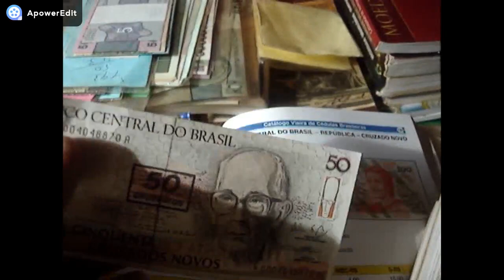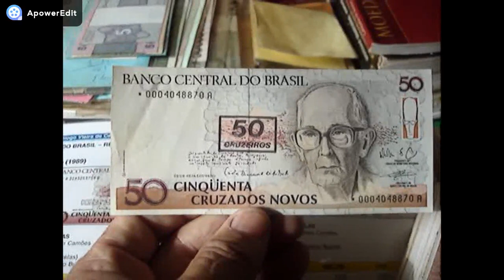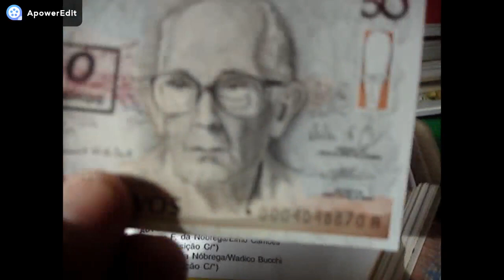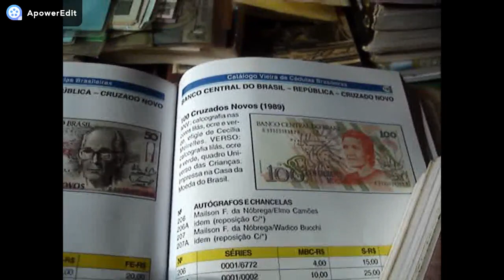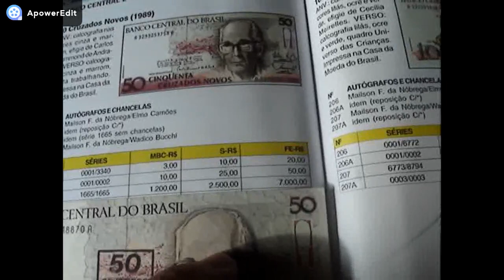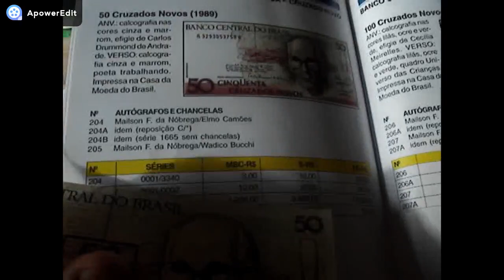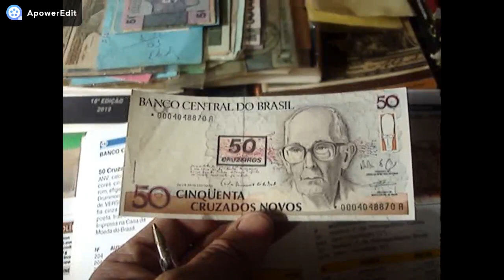VALE 7,000,00 MIL REAIS VOCÊ PODE !! ESTAR COM ESTA CEDULA!!! 50 CRUZADOS NOVUS VEJA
CANAL BRASLUX MOEDAS E CEDULAS RARAS NESTE VIDEO MOSTRAMOS CEDULA QUE VALE UMA GRANA CONFERE